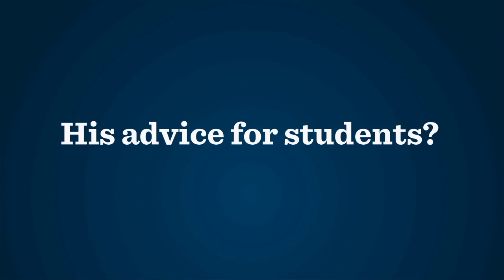Mitt Romney Versus Reality: Student Loans Edition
Romney's budget plan cuts Pell Grants and locks in higher student loan rates. His advice for students?

"The best thing I can do for you is tell you to shop around."

Reality:

College would be more expensive under Mitt Romney